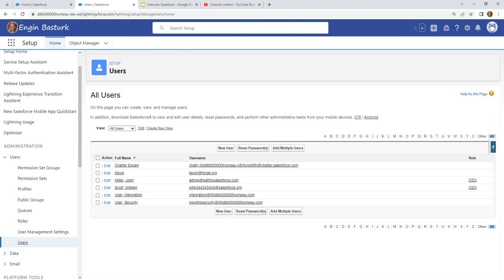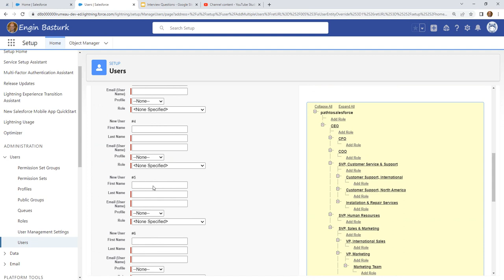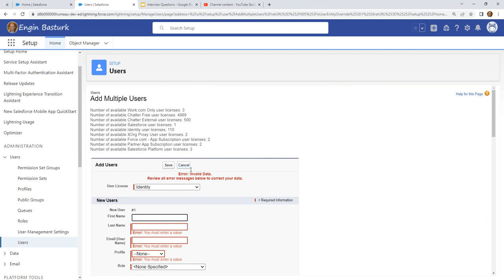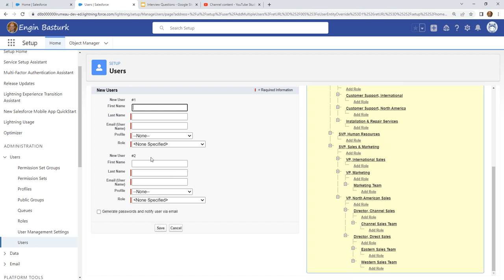Admin Interview Questions 03 | Can we create multiple users at once?